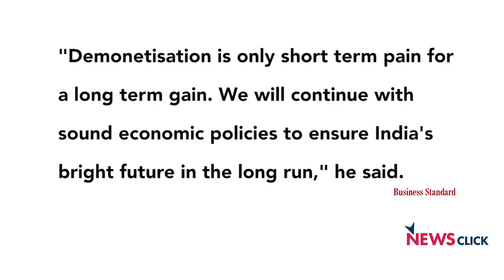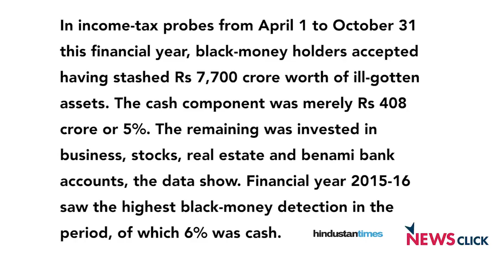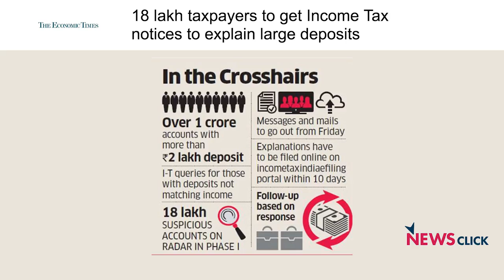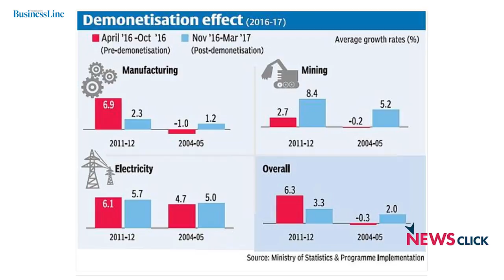What Demonetisation Left in its Wake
Newsclick spoke to Prof. Surajit Mazumdar, CESP JNU, on the aftermath of demonetisation. It has been more than six months since demonetisation was announced. Many tall promises were made while pushing the Indian economy and its people into the ditch of demonetisation; all of which have fallen flat on their behinds. After post mortem, one can infer that this painful exercise has been in vain.